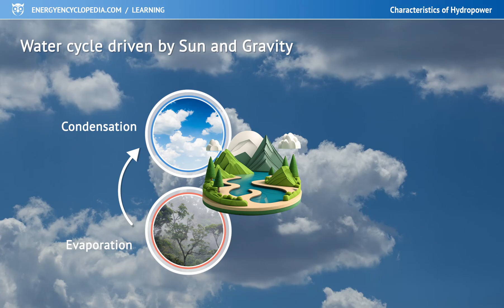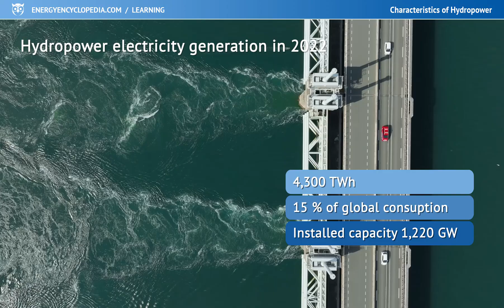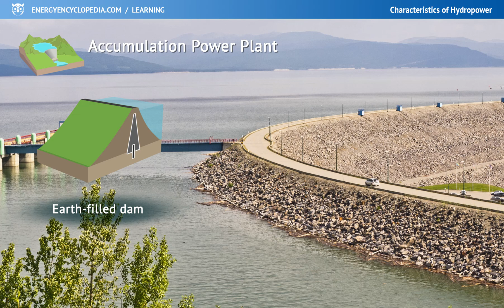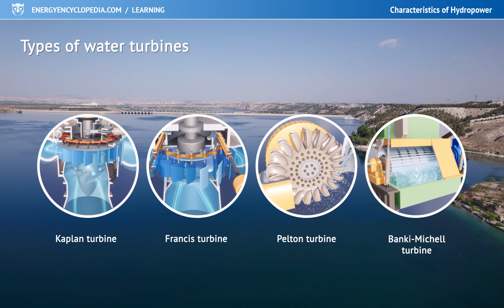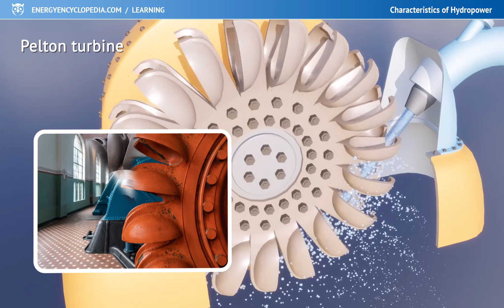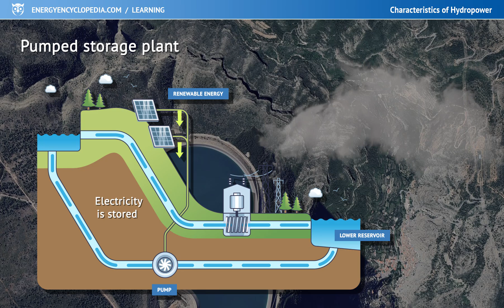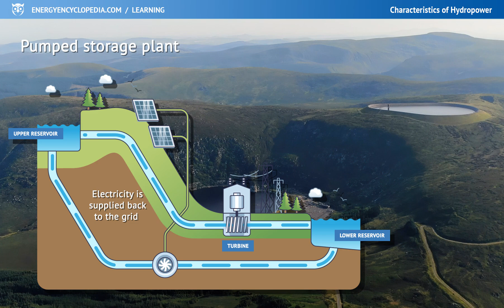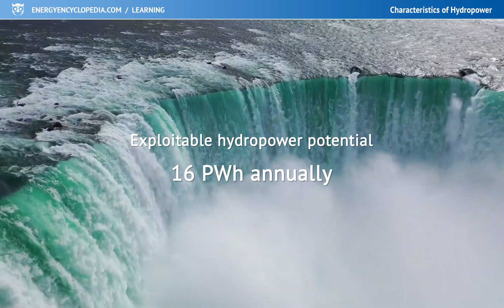Characteristics of Hydropower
Water energy is constantly renewed through the natural cycle and is used in hydroelectric power plants to drive turbines. Due to the diversity of river flows, there are many types of power plants, dams and turbines.

0:00 Characteristics of Hydropower
0:34 Water wheel
0:50 Water cycle driven by Sun and Gravity
1:39 Hrydroelectric power plant
2:00 Hydropower electricity generation in 2022
2:46 Types of hydro power stations
2:51 Accumulation Power Plant
4:16 Derrivation Power Plant
4:44 Run-of-the-river Power Plant
5:04 Types of water turbines
5:17 Kaplan turbine
5:38 Francis turbine
6:06 Pelton turbine
6:42 Banki-Michel turbine
7:29 Pumped power plant